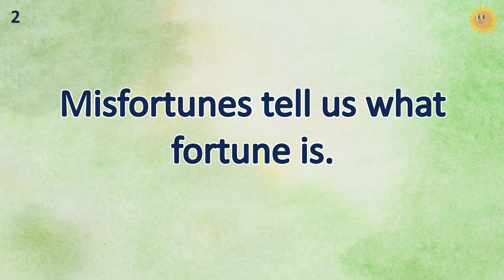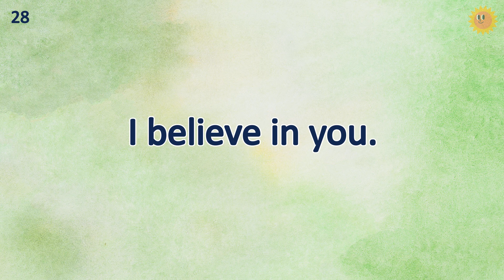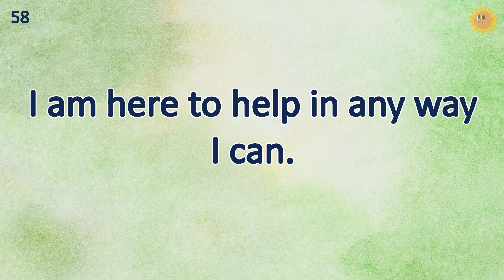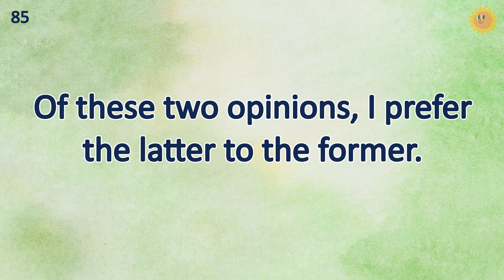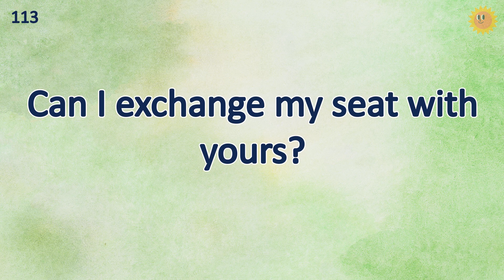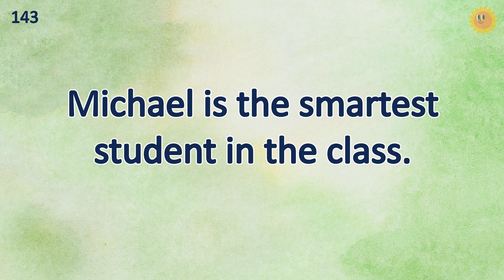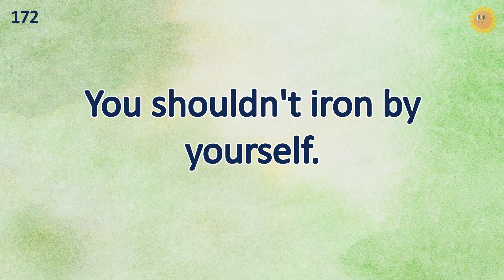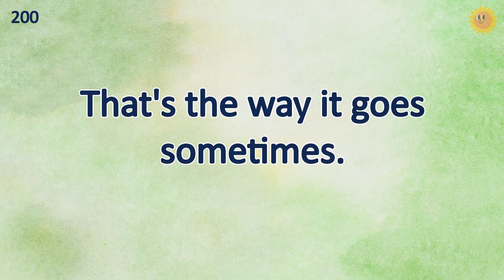English Listening in 1 hour | British English